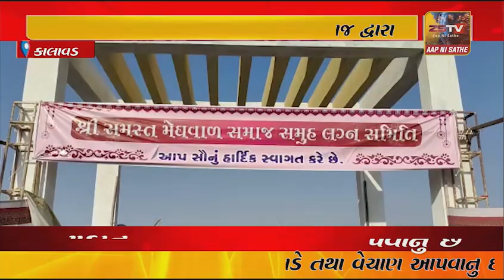જામનગર ના કાલાવડ શહેરમાં સમસ્ત મેધવાળ સમાજ દ્વારા ચોથા સમૂહલગ્ન નું આયોજન કરવામાં આવ્યુ